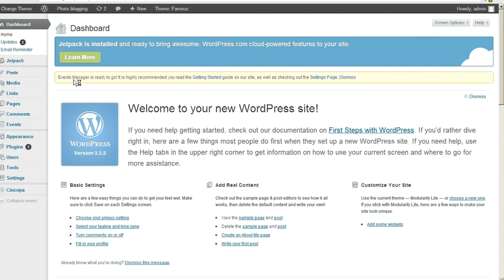How to remove plugin in wordpress- web design Coimbatore Budnet